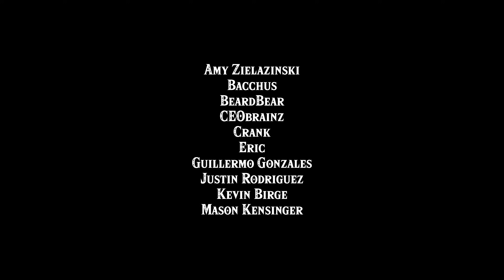BRAND-NEW CUSTOM BOSS + DUNGEON! Demon Lord Ghirahim in Breath of the Wild?!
IMPORTANT NOTES FOR NINTENDO:
This mod will only grant the players amiibo items IF THE THEY OWN THEM. I integrated an ingame-check with the EventSystemActor query "HasPorchItem" and set a custom flag IF THEY HAVE one of the amiibo items in their pouch they would be granted in this mod. This way it's NO PIRACY. Gamebanana (famous modding site) approved that's also within their ToS.

The Lost Records is a downloadable mod that includes:
- Custom Boss (2 Phases)
- Custom Dungeon
- Custom Camera
- Custom Objects
- Custom Events
- Custom Music
- Challenging Battles
- New Puzzles
- Fi Integration
- More

This mod comes with an ingame setup to ensure best gameplay for you.

Platform: Cemu

Credits:
Waikuteru - Main Developer
Exzap - Extended Memory Mod
kreny - Common Skyward Sword Objects, NavMesh
SaltySalty - Models / Animations for Ghirahim, Demon Tribe Sword and Boss Door

Chapters:
00:00 - Overview
02:23 - Quest Start - The Lost Records
03:04 - Cutscene - The Past Adventure
04:07 - Quest Start - Inside Skyview Temple
13:17 - Battle - New Lizalfos
21:39 - Battle - New Lynel
28:06 - Cutscene - Starting Bossfight
28:47 - Battle - Thunderblight Ganon
32:39 - Cutscene - Ghirahim Phase I
33:18 - Battle - Ghirahim Phase I
34:46 - Battle - Ghirahim Phase II
38:04 - Skyview Spring
38:21 - Princess Zelda
39:31 - Ending?
40:04 - Patreon Credits